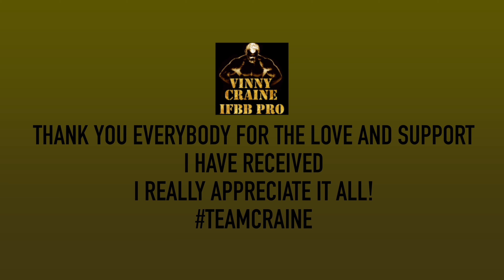Prep series EP10 || 1 Week Out || Show Day YouTube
Prep series-EP10 || 1 Week Out || Show Day

1 Week out and Show Day! Finally! Bringing you my best physique to date.

Prep series leading up to The Arnold Classic UK 2021.

Vinny Craine, Irish Bodybuilder.
IFBB Classic Physique Pro and Competition Prep Coach.

Use Code: teamcraine